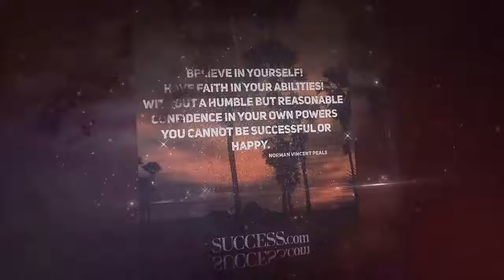When You Understand This Your Whole Life Will Change | Dr Bruce Lipton(2019!)